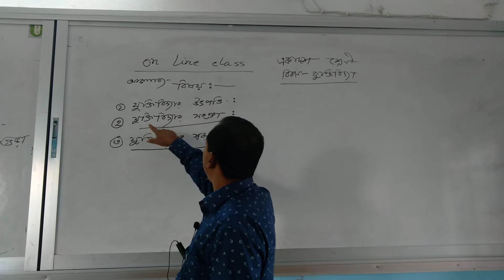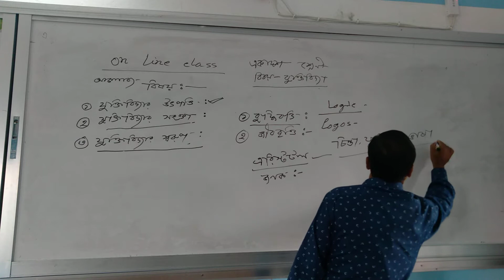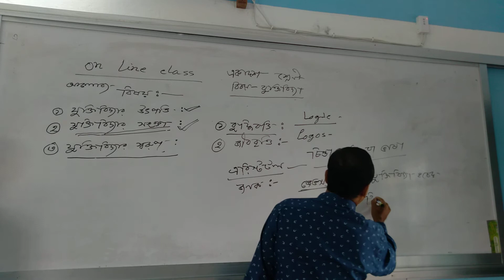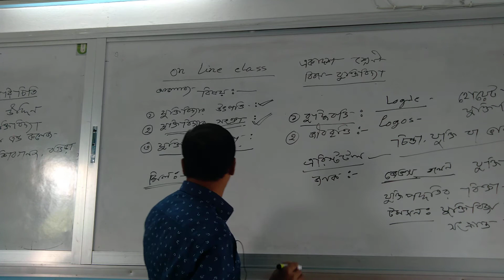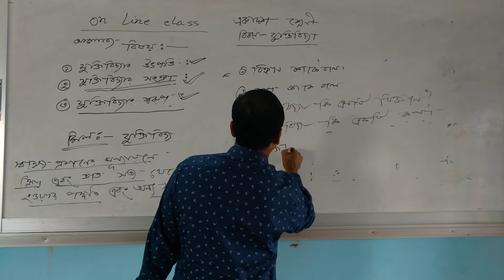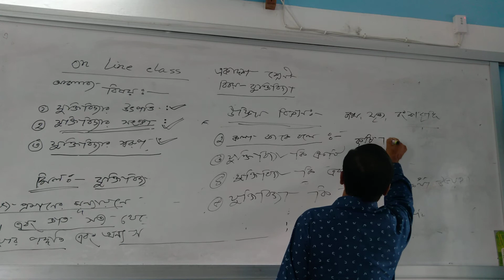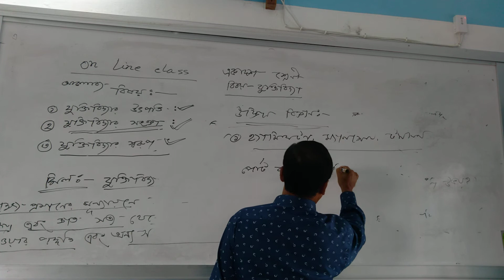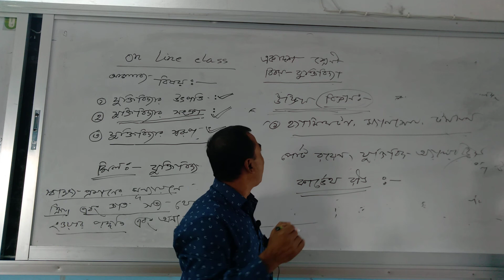Md. Suza Uddin Lecturer in Logic, Habibpur School & College,Shibgonj,Bogura. Class-xi